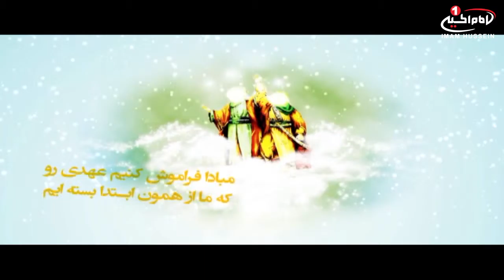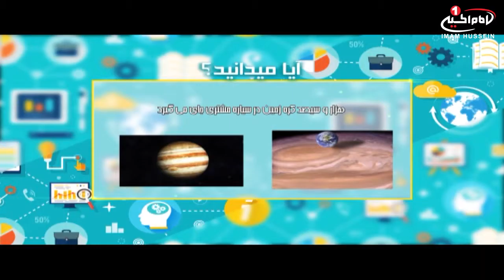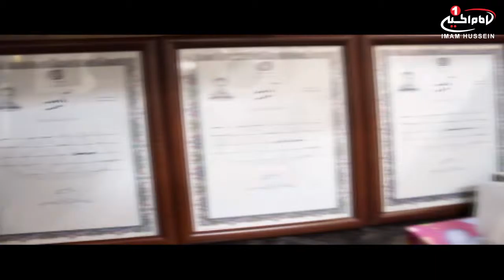پنجره (31): ويژه برنامه نوجوان و جوان ، با حضور استاد سيد ضياء شهيدي، ايران، ١٤٣٧ ق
نام برنامه: پنجره
موضوع اصلي  : سکوت

زمان تولید :  ١٤٣٧ق
کد برنامه: 5.06632
مجري بازيگران: آرش و امين

موضوع های فرعی:
- دانستنی های علمی با عنوان "آیا می دانید"
- مطالب نوین در عرصه علم و تکنولوژی
- مهمان ویژه ... مشاغل: تعمیرکار لوازم خانگی و صنعتی

خلاصه اي از برنامه :
- سکوت سدی در برابر بیهوده و گوی و اتلاف وقت و... است
- زبان قدرت سازندگی و تخریب فراوان دارد
 - عدم جواز سکوت در امربه معروف و نهی از منکر و احقاق حق و...

کلیدواژه ها:
پنجره
استاد سيد ضياء شهيدي
آرش
امين
نوجوان
جوان
رجب
شعبان
رمضان
شيوه هاى هميارى شبكه امام حسين عليه السلام:

١-از طريق حواله توسط شركتهاي انتقال پول وصرافي‌ها به كربلا و به نام «قناه الامام الحسين عليه السلام» و اعلام حواله به شماره های
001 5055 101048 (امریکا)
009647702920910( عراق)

٢- از طریق ارسال عبارت «لبيك يا حسين» از طريق نرم‌افزار واتساپ و يا پیامک به شماره های:
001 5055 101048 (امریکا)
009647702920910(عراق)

٣- از طریق پرداخت به وب‌گاه پي پال (pay pal):
٤- از طريق اپ استور